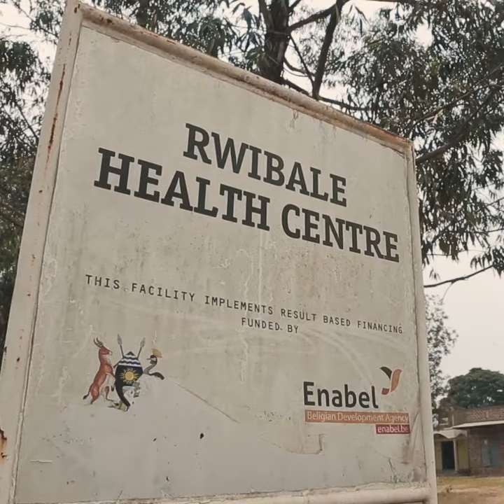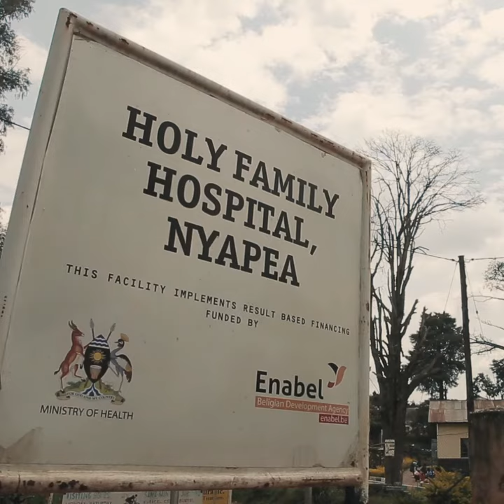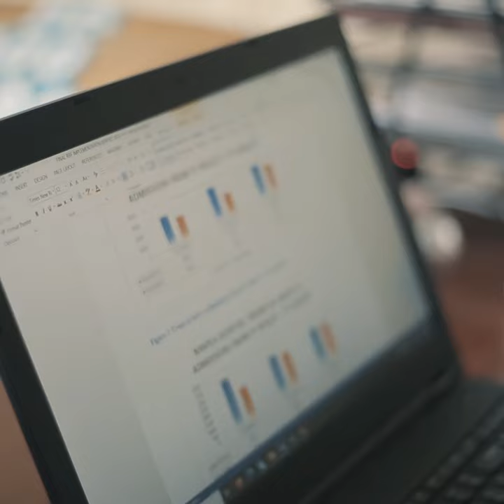Enabel pilots Results based financing in Uganda - SM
In a bid to improve the quality and utilization of health services, Enabel in partnership with Uganda’s Ministry of Health piloted the Results Based Financing policy in more than 80 facilities in the country. RBF is a model where health facilities are rewarded with incentives based on their performance in terms of quantity and quality of services delivered. The success of the pilot has prompted the government of Uganda to now implement the results based financing policy countrywide.